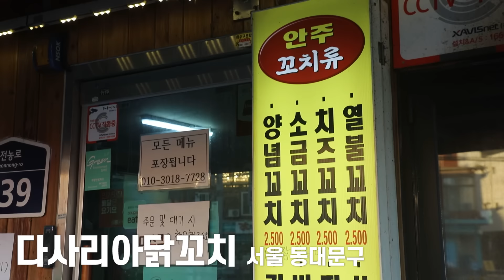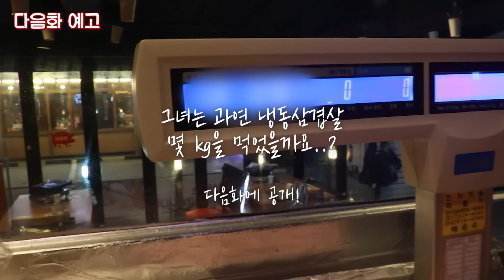닭꼬치 몇개 먹었을까요?🤔 사장님이 박수치신 닭꼬치 먹방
닭꼬치 먹방